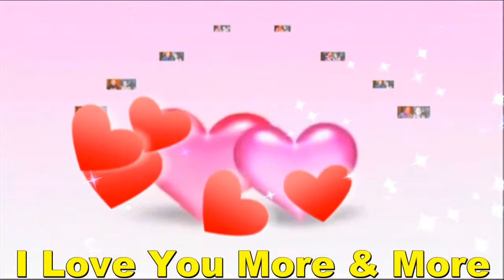Kiss For Valentines Day My BABY,My Very Handsome Husband,DR.BARRY SORENSON!